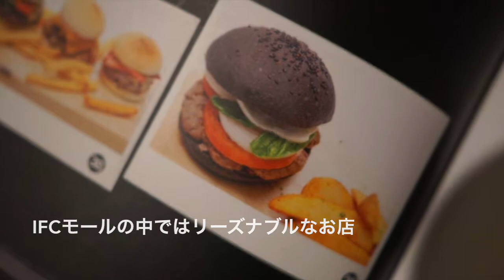香港自炊諦めました エベレストに行ってきます！ 84/1000